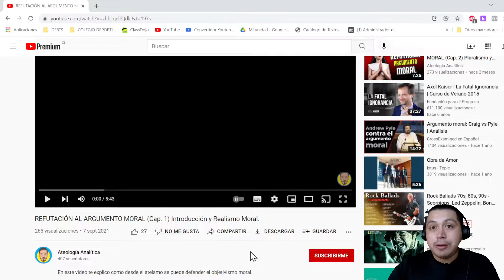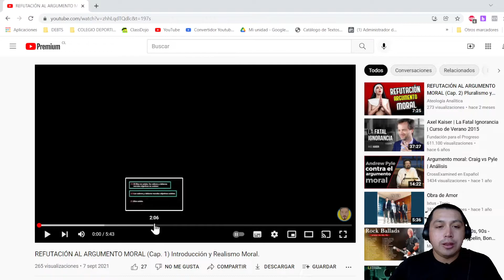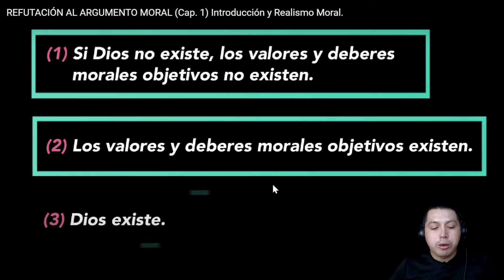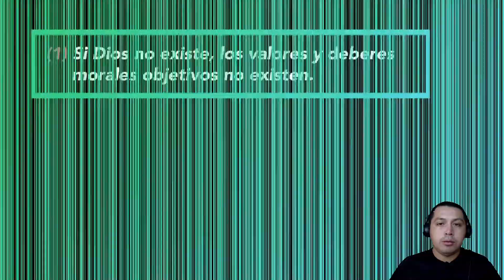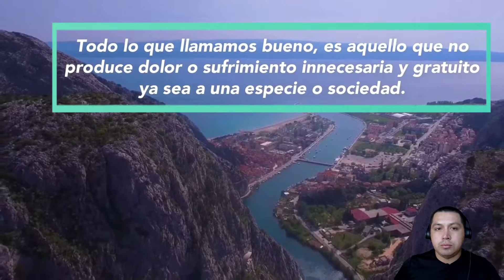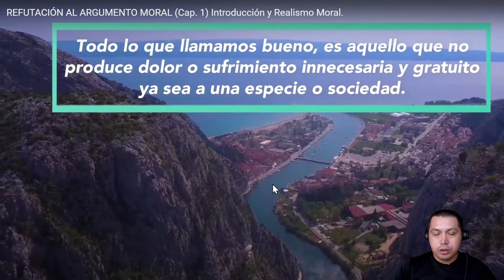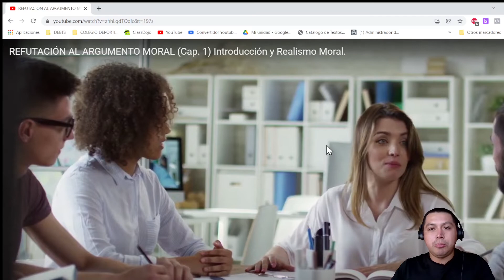😲😲EL ARGUMENTO MORAL REFUTADO!! NO PUEDE SER!😲😲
En este video ofrezco una crítica a la idea de que los valores morales pueden ser fundamentados desde un punto de vista naturalista.